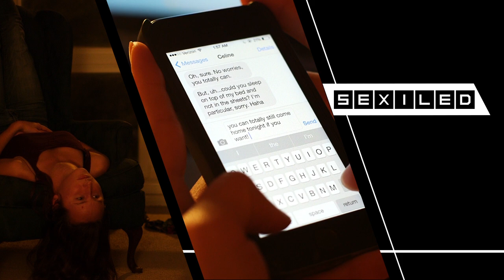Narrative & Motion Graphics Screening Trailer - University of San Francisco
University of San Francisco Narrative Film/Motion Graphics Film Screening - December 6th 2014 - 7:00 pm - 9th Street Independent Film Center